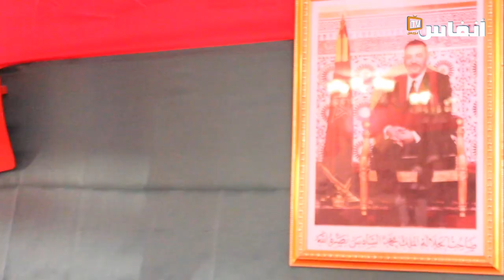الحاخام جُولاني يشرح دلالات ولاء اليهود المغاربة لملوكهم العلويين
في هذا الفيديو يشرح الحاخام الأكبر دلالات ولاء البهود المغاربة لملوكهم العلويين. التفاصيل في هذا الفيديو